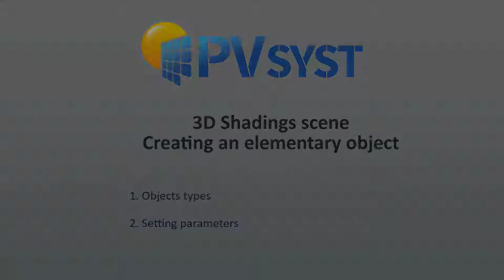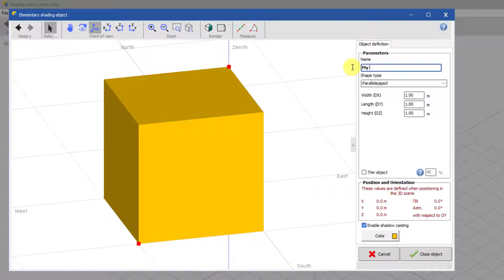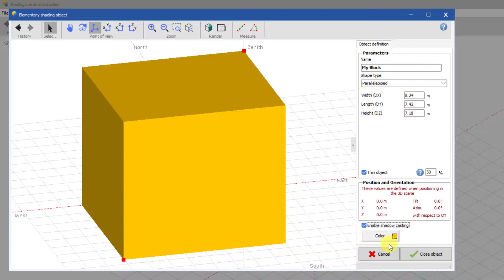PVsyst 7 - Shadings 005 - Create elementary objects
1. Objects types
2. Setting parameters